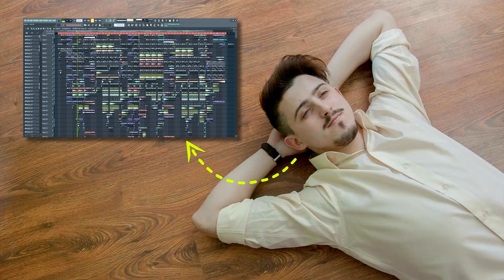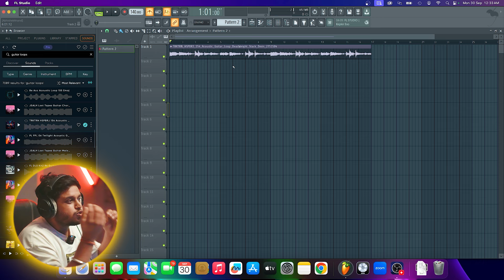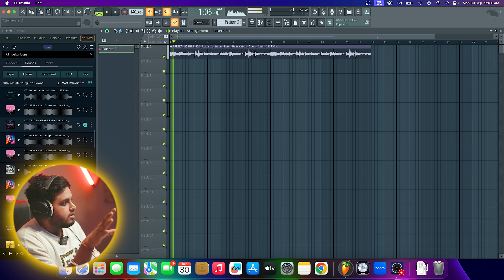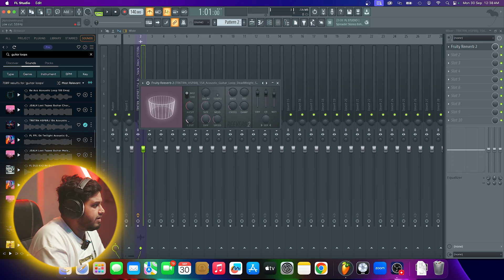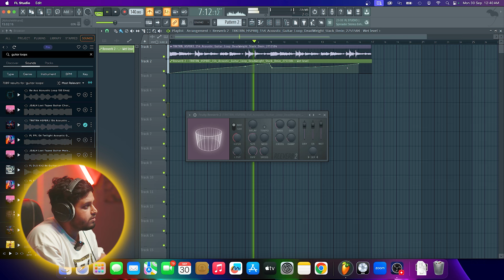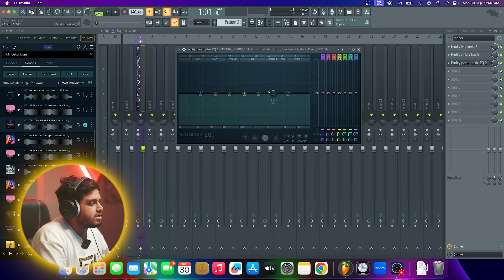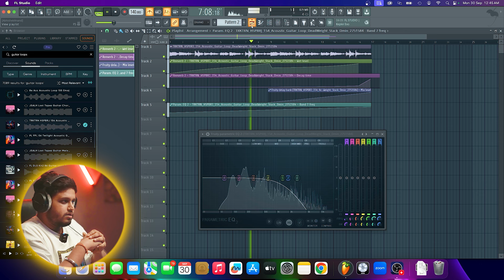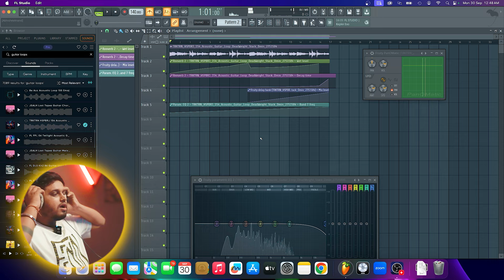How To Use Automation Like Pro (Game Changer) - FL Studio With Kurfaat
In this video we are going to learn that how we can use automations in fl studio like pro in hindi

Join Our Online Music Production Class - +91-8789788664